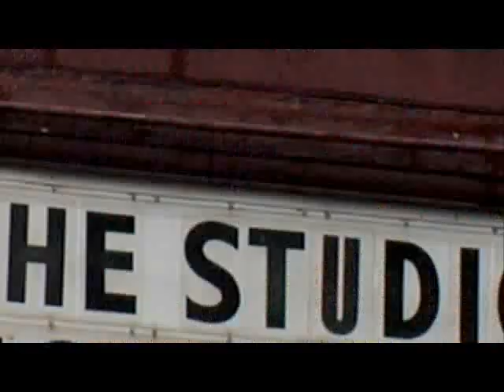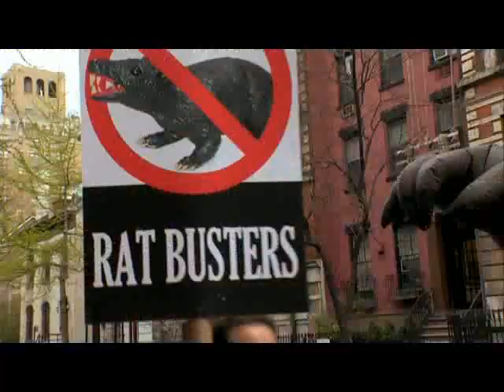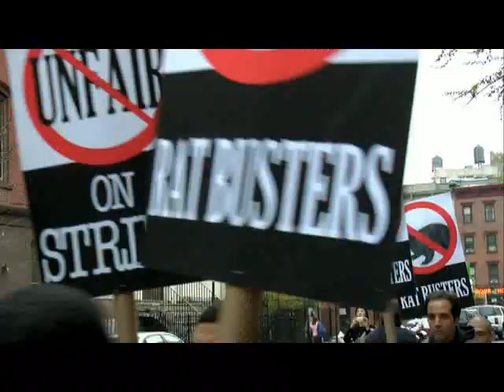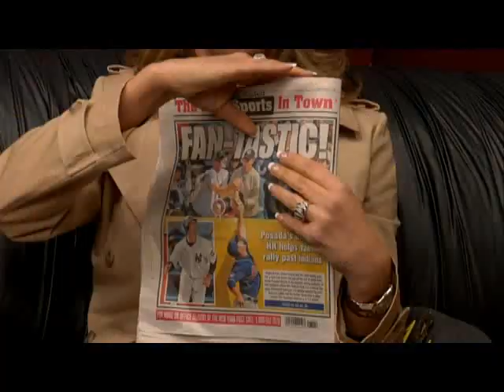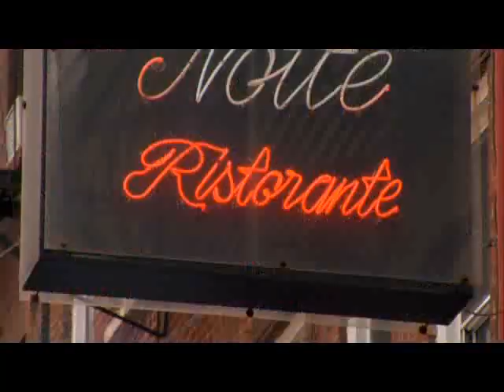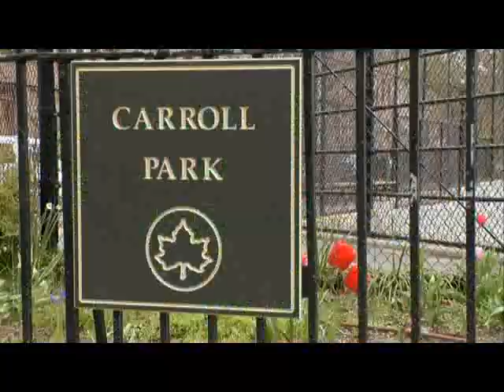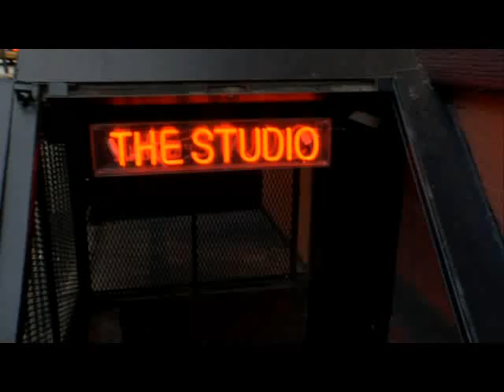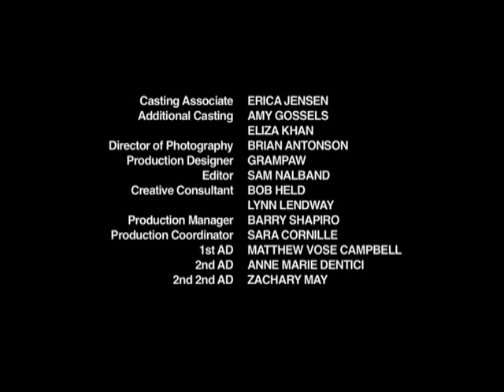Z Rock Season 2 Episode 8 ''Z Rock This Town''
ZO2 is recruited by a local Brooklyn politician to play at a rally, but his supposed mafia connections puts the boys in a sticky situation. They must decide whether to reject the gig and save their reputations, which in turn may cost them their necks. Guest Starring Patrice O'Neal and Kurt Metzger.